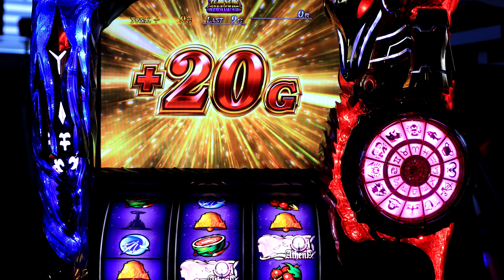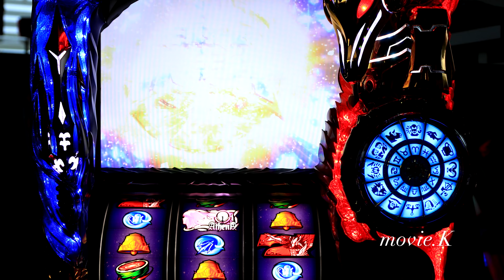ペナ アテナ覚醒消化後すぐのオマケw聖闘士星矢海皇覚醒 세인트세이야 聖鬥士星矢海皇覺醒パチスロ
私物台は56台バジリスク絆、アナザーゴッドハーデスが2台、魔法少女まどか☆マギカ(初代)、まどマギ2、番長3が2台、サラリーマン番長(サラ番)、HEY鏡(ヘイカガミ)、政宗2、ミリオンゴッド神々の系譜Zeus、ミリオンゴッド神々の凱旋、番長2が2台(操パネルと轟パネル)アナザーゴッドポセイドン、黄門ちゃま喝、ハイスクールフリート(ハイフリ)、ガルパン、コードギアスR2、戦国無双(初代)緑ドンviva情熱南米.緑ドンviva2、赤ドン雅、バジリスク2、バジリスク3、パチンコ バジリスク弦之助の章、必殺仕事人V、秘宝伝rev、北斗の拳 転生、花のケイジ(～天を穿つ戦槍～)エヴァ勝利への願い、初代番長、初代吉宗、盗忍！剛衛門、聖闘士星矢　海王覚醒SP,鬼の城、ドンチャン祭り、リゼロ、聖闘士星矢　海皇覚醒が２台、番長A、アナザーゴッドハーデス 冥王召喚、サラ番2、ギルティークラウン,秘宝伝太陽を求める者達、初代リンかけ、まどマギ３叛逆の物語　その他